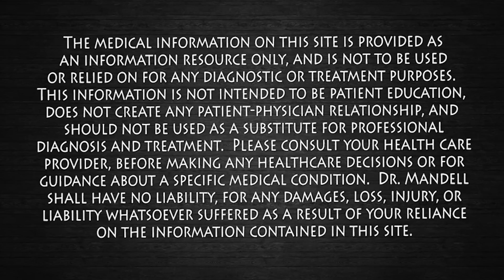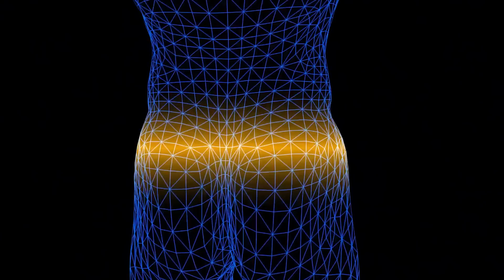1 Mineral to Reverse High Blood Sugar (Insulin Resistance & Diabetes) Dr. Mandell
Having too much sugar in the blood for long periods of time can cause serious health problems if it's not treated. Hyperglycemia can damage the vessels that supply blood to vital organs, which can increase the risk of heart disease and stroke, kidney disease, vision problems, and nerve problems.
Studies have shown that chromium supplements may be helpful for people with type 2 diabetes and insulin resistance (prediabetes). There's good evidence that chromium can lower glucose levels and improve insulin sensitivity.